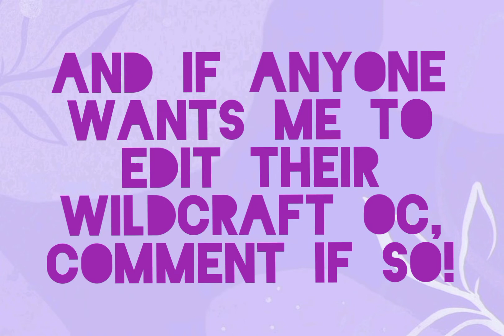If you are RoxyTheFox, Its your lucky day! ^^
I made a edit for RoxyTheFox, is the edit good? I hope Roxy likes it!